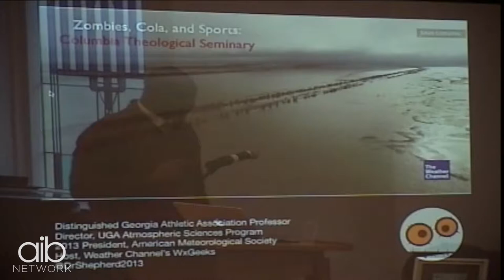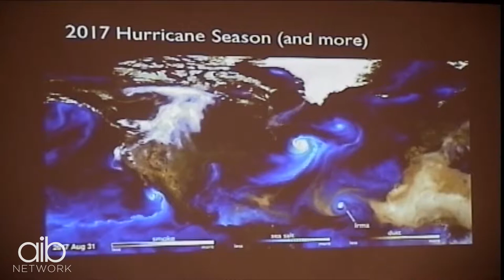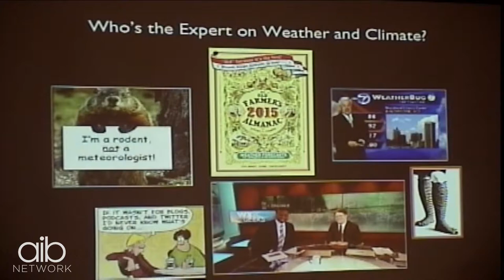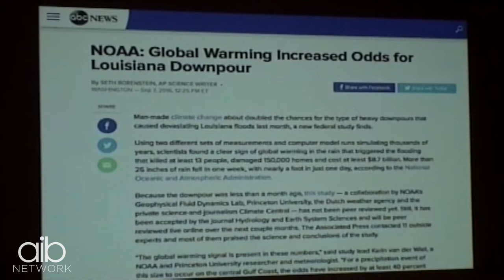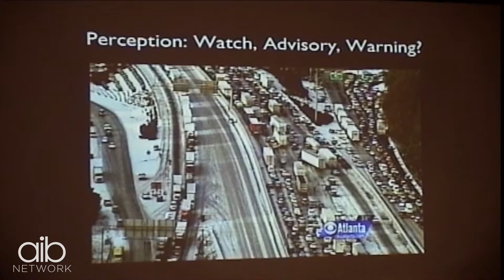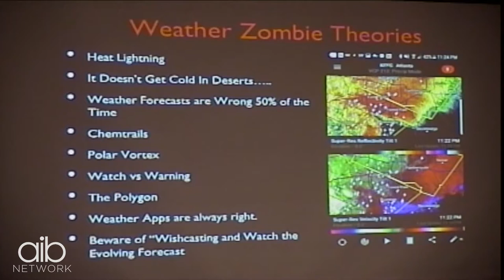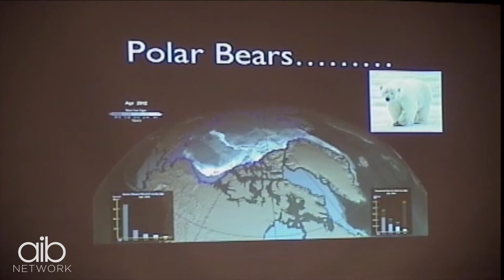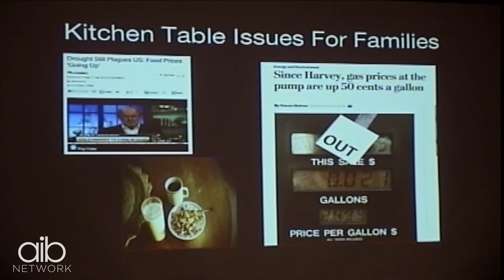Theology Matters | Dr. Marshall Shepard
Columbia Theological Seminary held the Southeast Symposium on Ecologically Informed Theological Education. The symposium included plenary, panel discussion and breakout sessions on the emerging field of religion and ecology in seminaries and theological schools. In part one of this six part series, the first plenary presentation is given by Dr. Marshall Shepard of UGA.